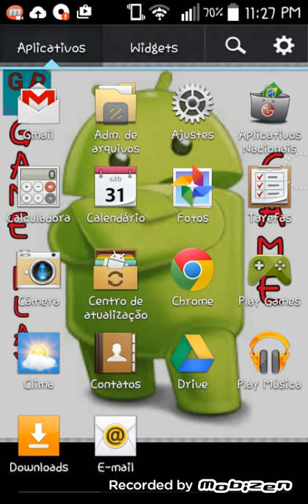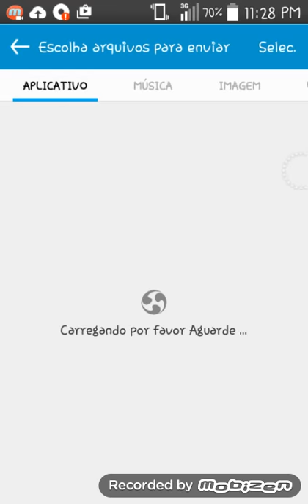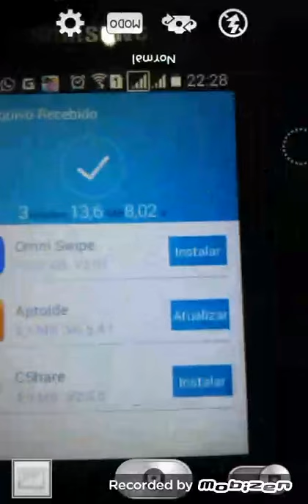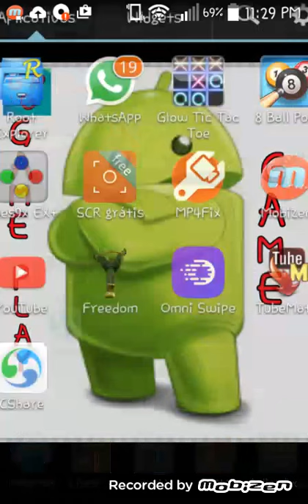Como envia app sem blutoohf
Cshare esta disponivel na play store gratuito Escreva-se no meu canal